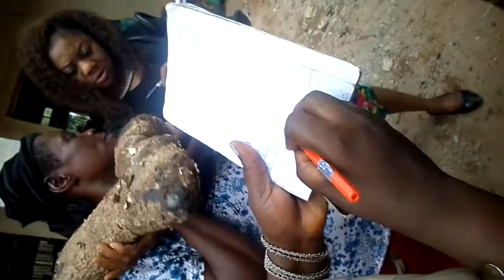Bishop Paulinus Ezeokafor interview with news48hour.com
Bishop, Awka Diocese, Paulinus Ezeokafor while distributing Easter gifts such as food, cloths, etc. to children, poor, etc